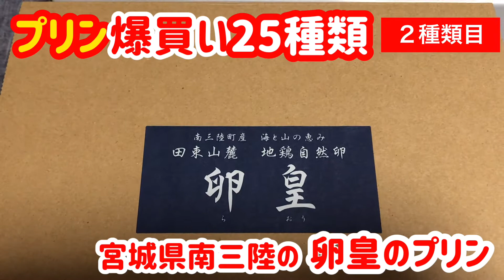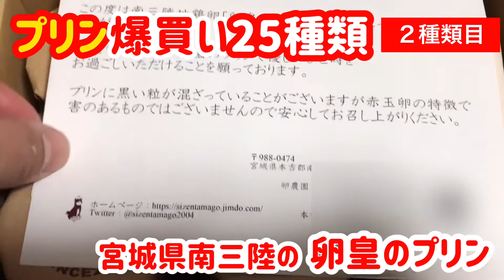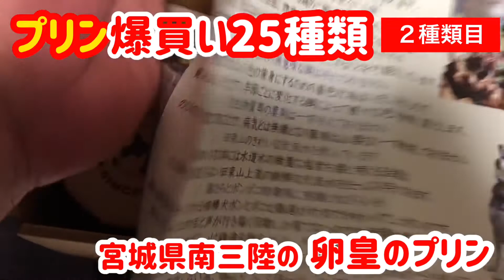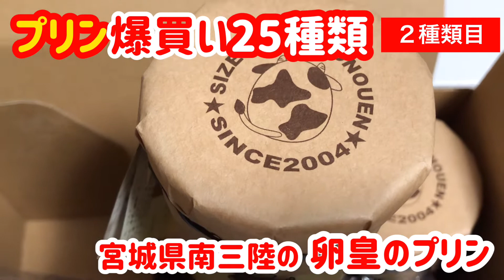【プリンまみれ②】宮城県南三陸町からお取り寄せしました。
超PayPay祭りでプリンを25種類注文しました。
2番目に届いたのは宮城県南三陸町の【卵皇のプリン】です。
一番上の層がとてもなめらかなクリームです。
1個あたり約1,060円のプリンとはどんな感じでしょうか(^-^)